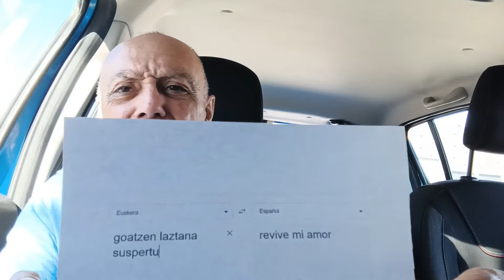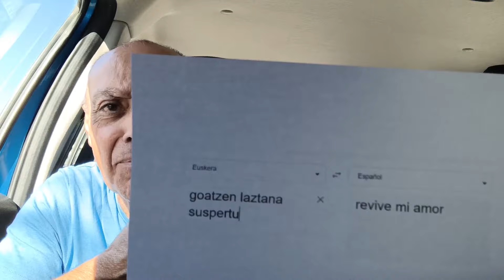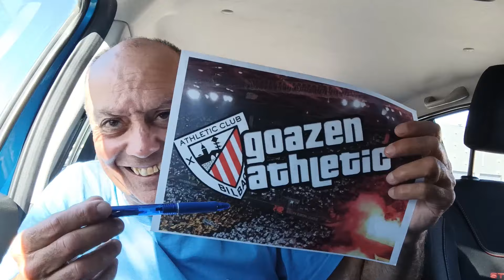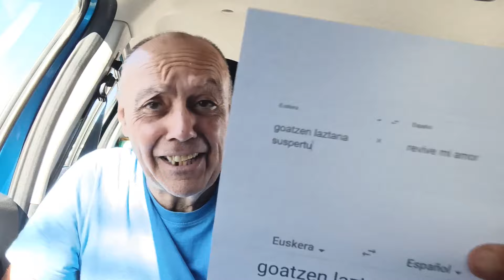SENTIR NUESTRA HISTORIA CON EL CORAZÓN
Saludos EDUEN

A trabés de las palabras bamos accediendo al conocimiento de nuestros antebesados.
Se hace necesario sentir dentro de nosotros, ellos, son nuestros antepasados.
Si nos emocionamos ante una novela o una película sobre seres de ficción; con mayor motivo, debemos sentir lo ke bibieron nuestros antebesados.
GORA IBERIA
MARÍA SALBE TE DIOS